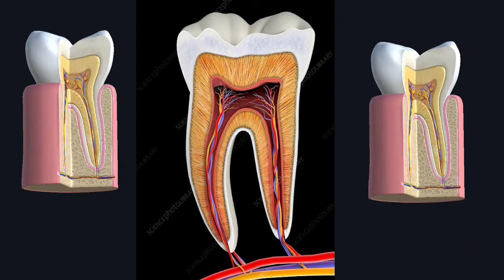CROSS SECTION OF A TOOTH | TRAILER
dental
dentist
dentistry
dental student
studentist
tooth
teeth
molar
mouth